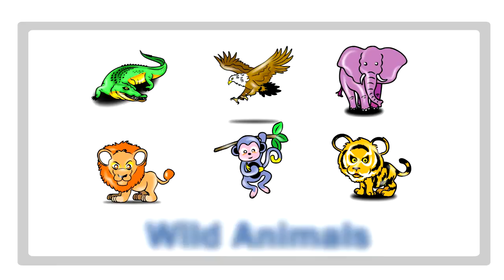How to speak Bikol - Wild Animals (Part-1)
Bikol for Kids -  Wild Animals (Part-1)